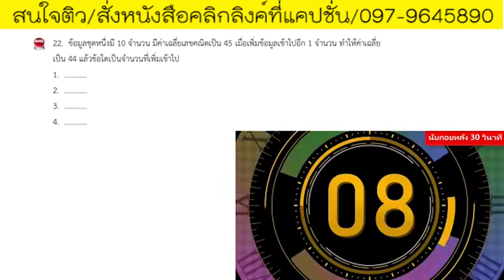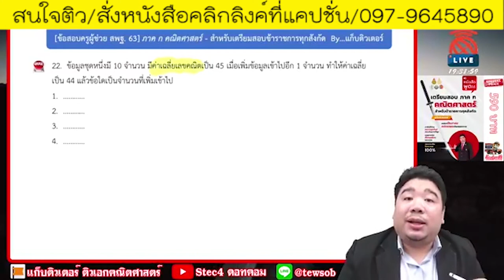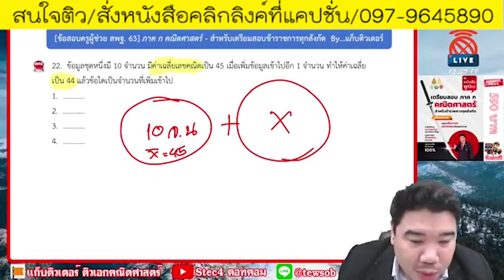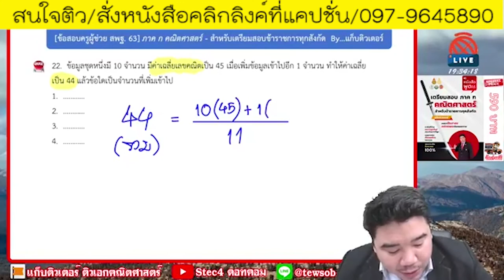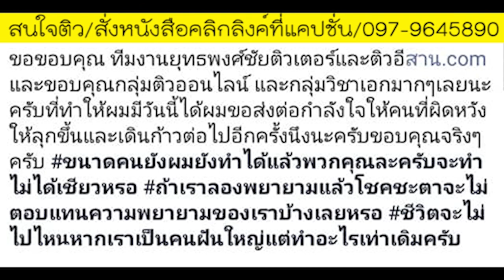📌เฉลยคณิตภาค ก. เทคนิคดูโจทย์ แก้โจทย์เลขฉบับคนสอบติด